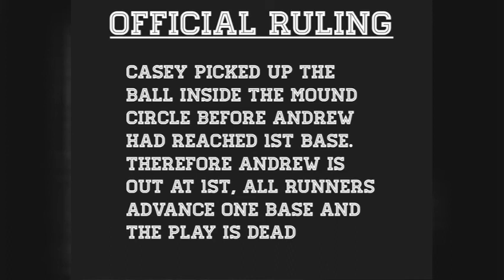Outlaws vs Phantoms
The Outlaws and Phantoms go to battle in 3 intense games to determine who will take control of the #1 spot in the league.